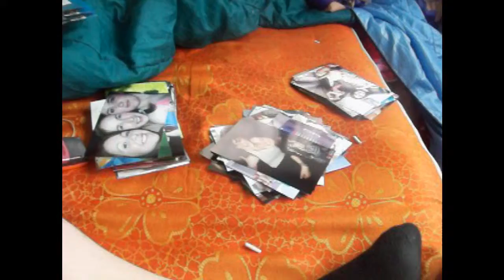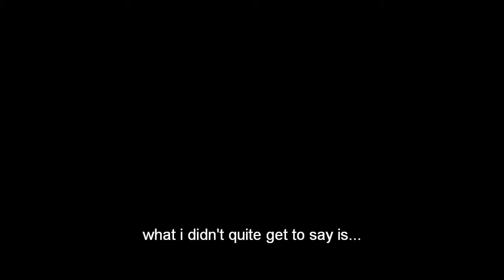JanFebMarrrrch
What I been upto the last couple of months,
just coz i though you'd wanna know! (:
kthanksloveyoubye ♥